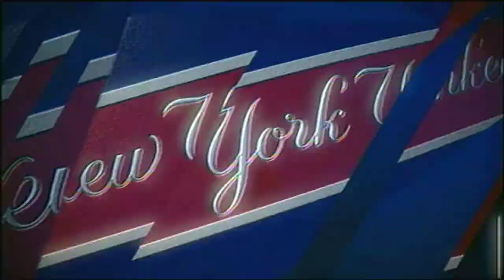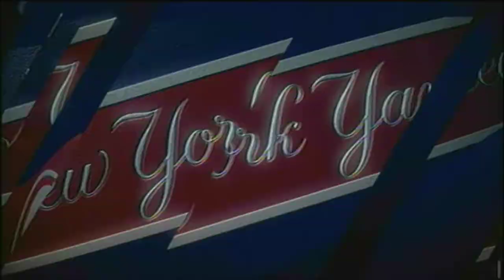MLB THE SHOW 19_ALL STARS - NYY AT ATL (WORLD SERIES 2018).GAME THREE.480p.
WORLD SERIES